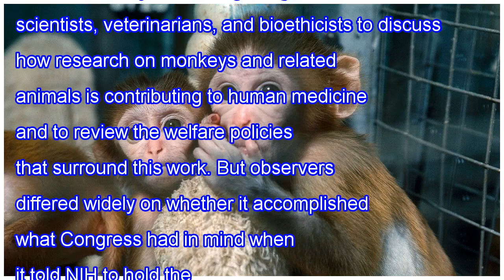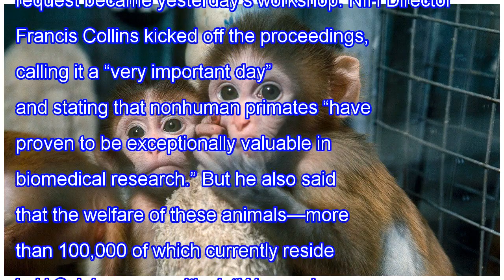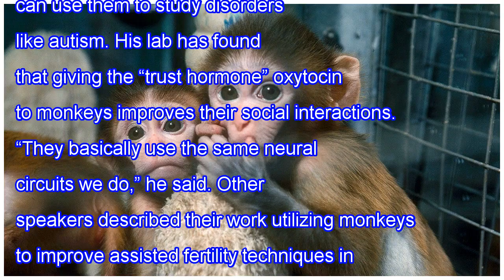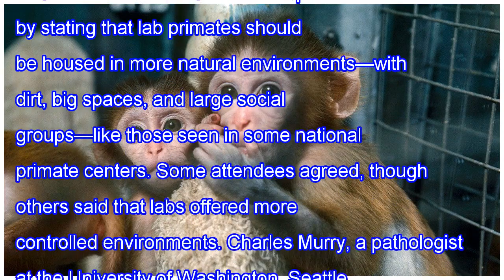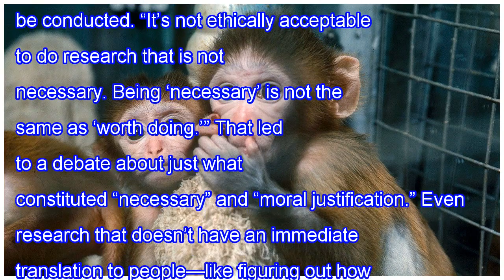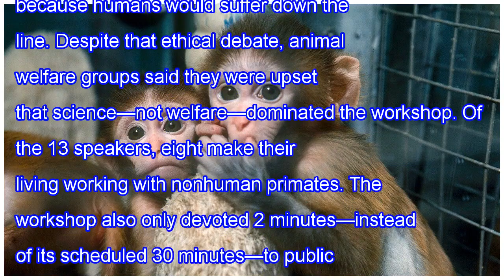Workshop on ethics of monkey research earns cheers and boos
Depending on whom you ask, yesterday’s U.S. government workshop on the state of nonhuman primate research was either a raging success or a complete fiasco. The event, held at the National Institutes of Health (NIH) in Bethesda, Maryland, brought together dozens of scientists, veterinarians, and bioe...